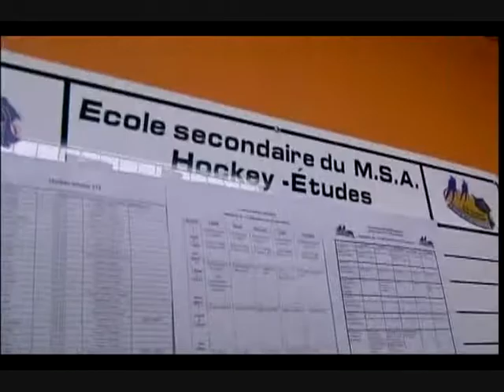Momentum - épisode 102 (1ère partie)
Introduction de l'épisode sur le hockey et entrevue avec Maxime Gravel, attaquant des Remparts de Québec dans la LHJMQ.